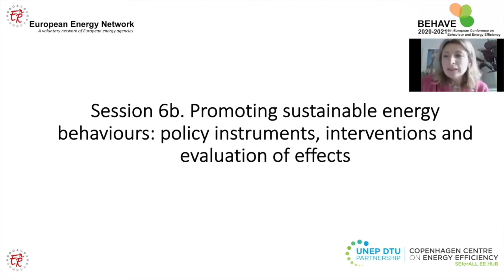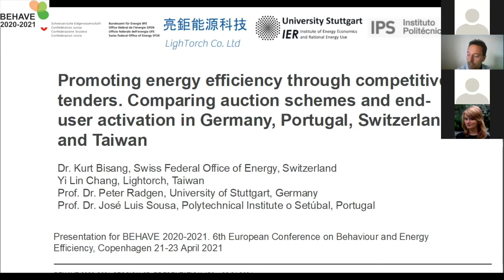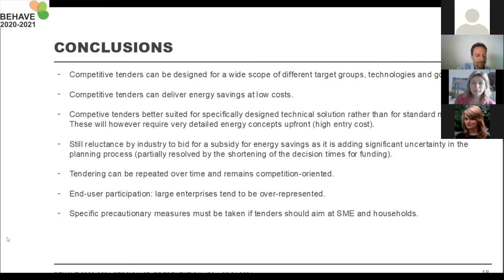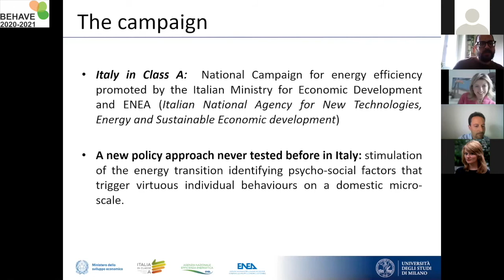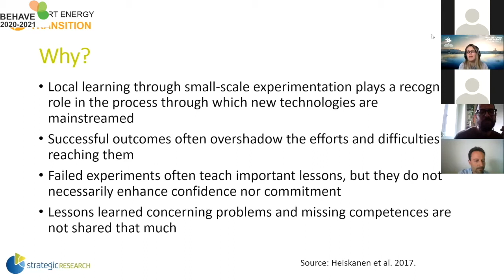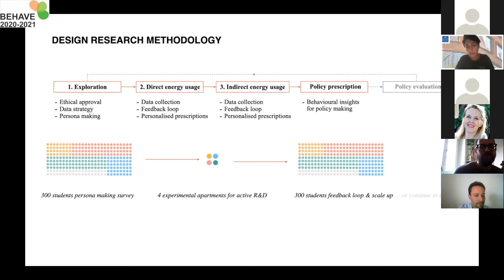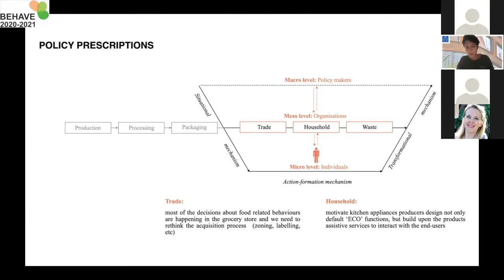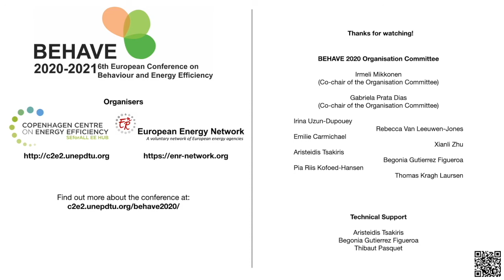BEHAVE 2020-2021 Session 6B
Promoting sustainable energy behaviours: policy instruments, interventions and evaluation of effects

Moderator: Mariagiovanna Gaglione, Researcher at Enea Italy (00:13)

407. Overcoming Defaults: Cognitive Biases and Consumer Engagement with Local Energy in a Multiple Supplier Model. (Nicole Watson) (05:10)
450. Promoting energy efficiency through competitive tenders. Comparing auction schemes and end-user activation in Germany, Portugal, Switzerland and Taiwan. (Kurt Bisang) (16:15)
456. A Systems Approach to Off-grid Hydropower for Community-led Flood Resilience. (Spyros Schismenos) (29:43)
467.A micro-scale analysis of attitudes and behaviours towards sustainability and domestic energy saving in Italy. (Nicola Rainisio) (39:33)
468. Learning from Failures as a Support for Energy Transition. (Kaisa Matschoss) (50:22)
489.Identification of Everyday Food-related Behaviour Patterns with High Potential for Energy Savings: KTH Live-in-Lab Explorative Case Study. (Elena Malakhatka) (01:01:58)
# Q&A (01:12:37)